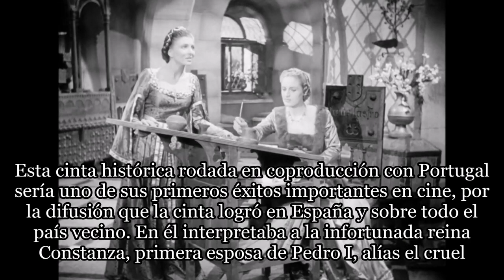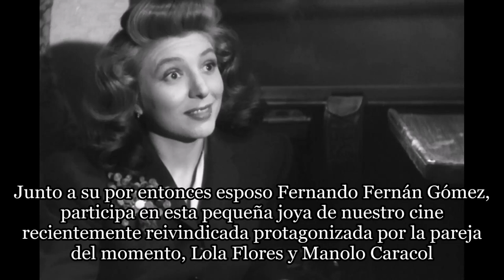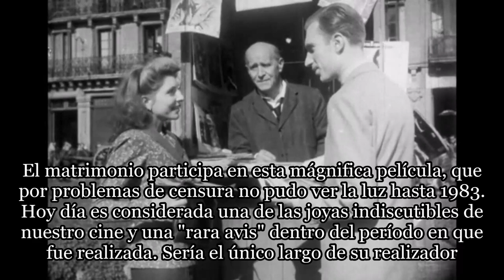María Dolores Pradera... SU CINE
Video homenaje a la actriz y cantante Mª Dolores Pradera y su paso por la pantalla...